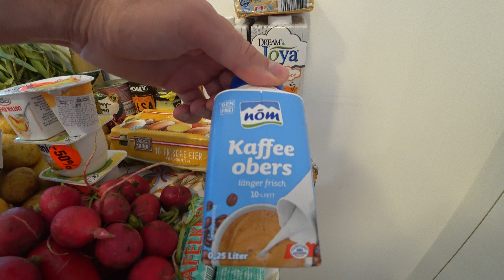АВСТРИЯ/ВЕНА / ЧЕМ КОРМИТ БЕЖЕНЦЕВ "ЗАГНИВАЮЩАЯ ЕВРОПА"/ AUSTRIA/VIENNA/HOW TO FEED REFUGEES EUROPE/